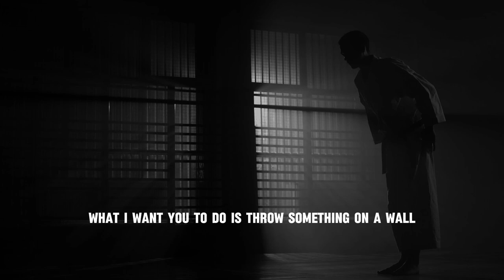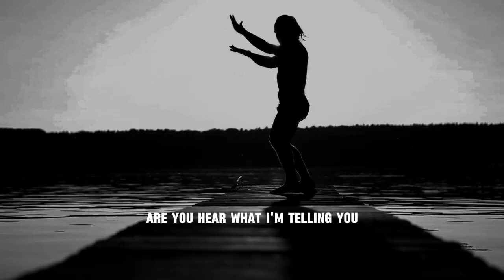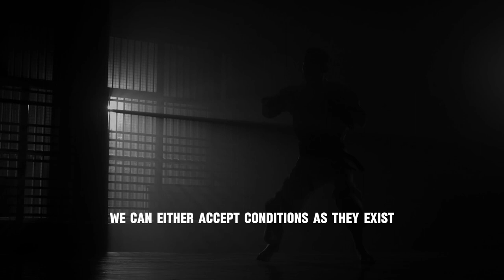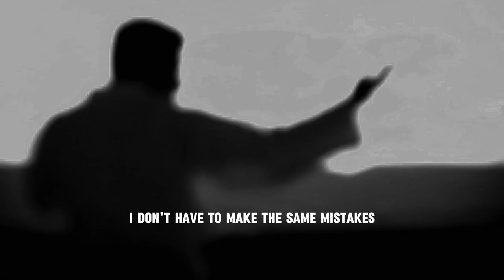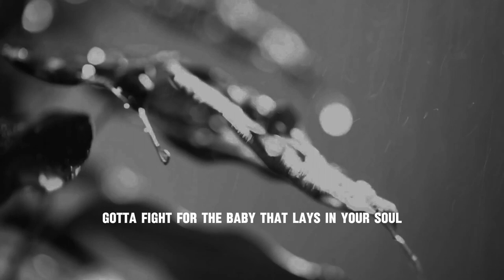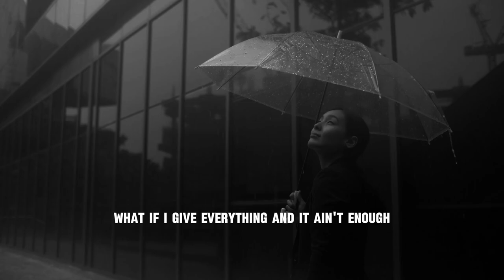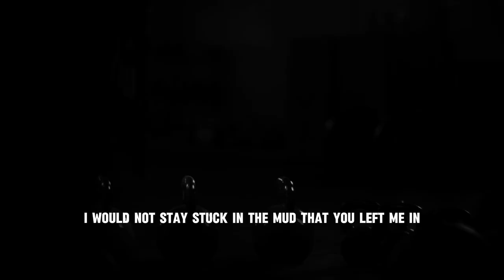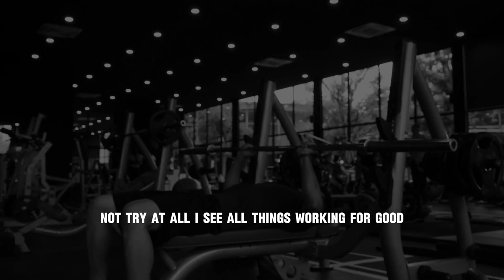CONQUER YOUR FEAR - Best Motivational VIdeo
Embark on a journey of courage and triumph as you conquer your fear with our Best Motivational Video! 💪

In this gripping compilation, we've curated the most powerful speeches and visuals to inspire you to face your fears head-on and emerge victorious. From overcoming self-doubt to conquering obstacles, each moment is a testament to the indomitable spirit within you.

This video isn't just about motivation; it's about empowerment, about summoning the courage to step outside your comfort zone and embrace the unknown. Let it be your companion on the path to fearlessness and fulfillment.

Are you ready to silence your fears and unleash your full potential? Let this video be your guiding light, motivating you to push past limitations and achieve greatness.

Watch now and immerse yourself in the transformative power of conquering your fear. Embrace the challenges, embrace the journey, and watch as you emerge stronger, braver, and more unstoppable than ever before. Your journey to success begins with overcoming fear - are you ready to take the first step? 💪